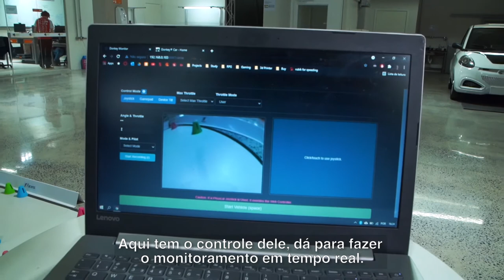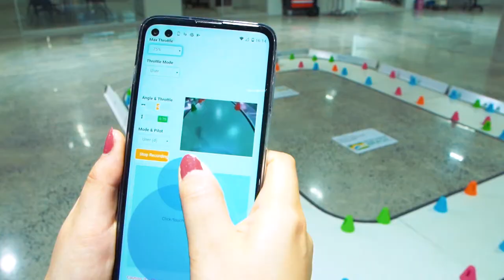5G na prática! - Carrinho autônomo LINCE Facens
Recentemente, a Facens inaugurou o 5G Smart Campus Facens, o maior campus conectado com tecnologia de quinta geração de São Paulo!

A iniciativa tem como objetivo viabilizar novas pesquisas, projetos e desenvolvimento de soluções digitais para diversos segmentos, como automotivo, Indústria 4.0, cidades inteligentes, telemedicina e, claro, a educação.

No Campus, o sinal do 5G já está sendo implementando em alguns projetos e este é um deles: o Carrinho autônomo.

A equipe do LINCE está liderando o projeto e neste vídeo contam um pouco mais sobre ele :)
O 5G tá on na Facens!

Saiba mais em facens.br